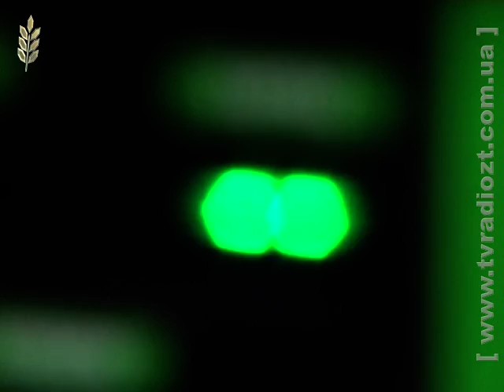Варто Знати ПриватБанк Бердичів